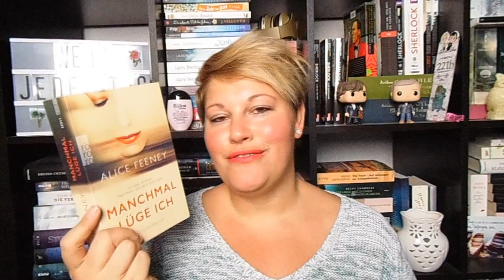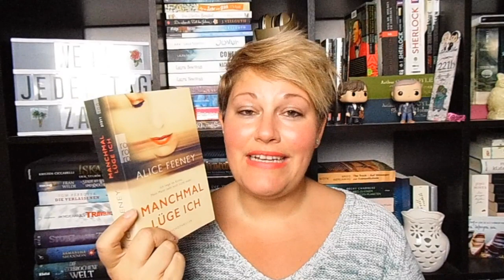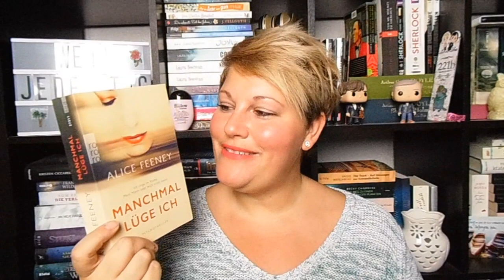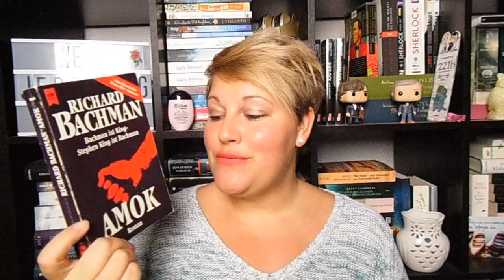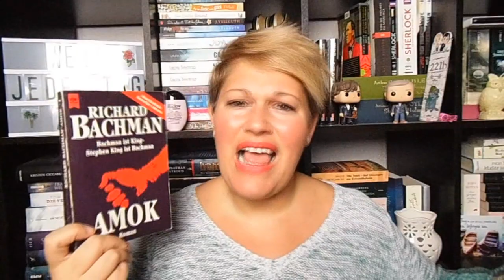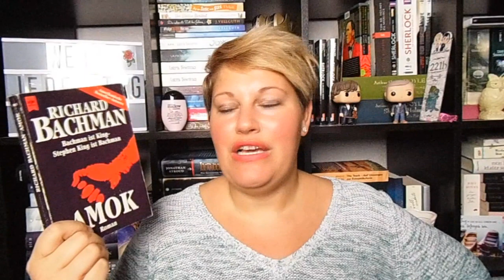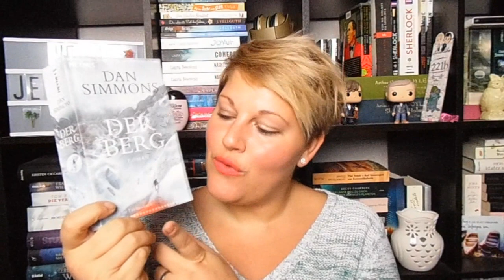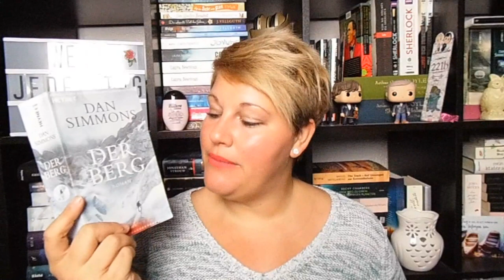Bücherwoche #5 ~ Gehyptes Buch gehört, Psycho- und Endzeit-Thriller Highlights, King ein Flop?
📚 Bücher
„Manchmal lüge ich“ von Alice Feeney
„Wie Wölfe im Winter“* von Tyrell Johnson
„Amok“ von Richard Bachman / Stephen King
„Young Elites – Die Gemeinschaft der Dolche“ von Marie Lu